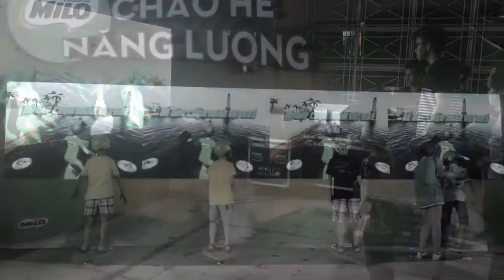ALTA MEDIA LẬP TRÌNH TƯƠNG TÁC CẢM ỨNG CHUYỂN ĐỘNG KẾT HỢP GIỮA PHẦN CỨNG & P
[ALTA MEDIA] THE MOTION TOUCH INTERACTIVE PROGRAMMING TECHNOLOGY

The Motion Touch Interactive Programming Technology is the process of user interaction in a virtual reality technology environment. Through the use of technology devices such as virtual reality glasses, controllers, keyboards, mice, or motion sensors, users will have immersive experiences. Virtual reality has been widely used in entertainment, education, health, sports, and many other fields.